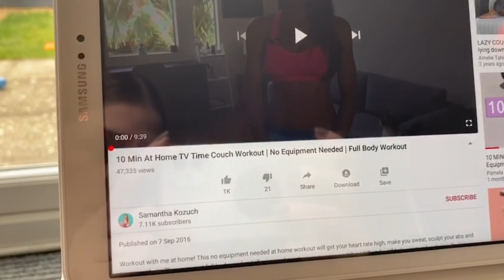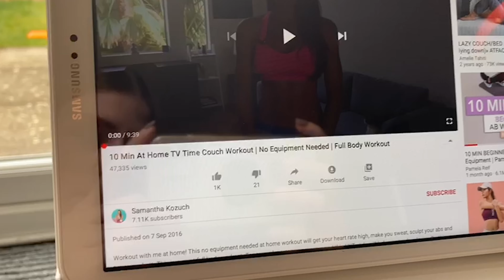QUARANTINE VLOG NO.2 | Cutting my boyfriend's hair, DELICIOUS brownies, & TIK TOK heatless curls?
*PLEASE EXCUSE THE FACT THAT THERE IS AUDIO MISSING FROM 12:26 for 20 seconds* - Hey angels, grab a cuppa it's a long one! We hope you enjoyed seeing what we got up to in our second quarantine vlog!

See you Monday for our next video!

Lottie & Belle xoxo